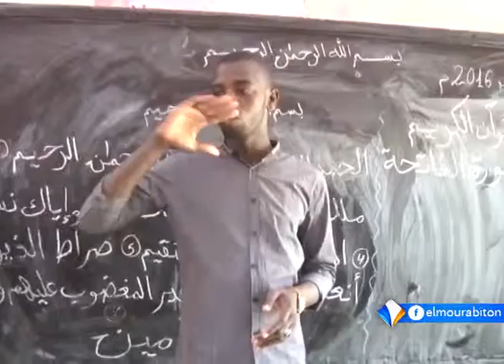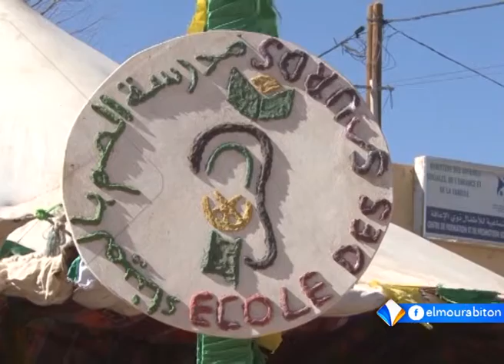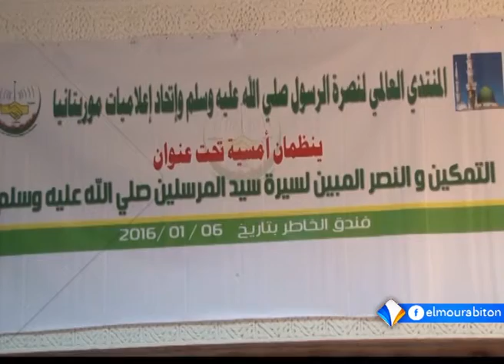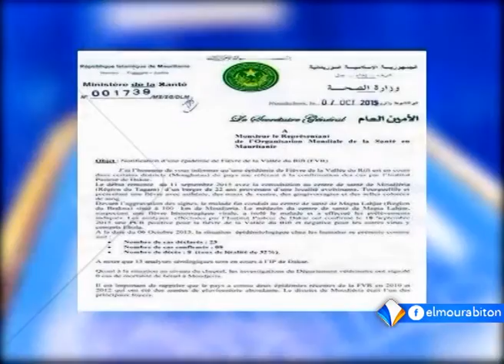نشرة أخبار الواحدة 07ـ01ـ2016 من قناة المرابطون.